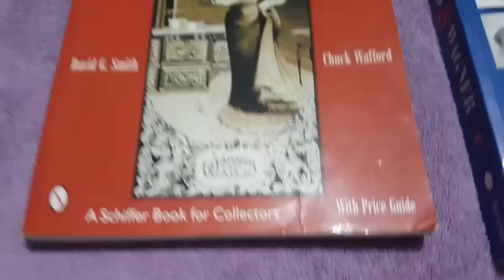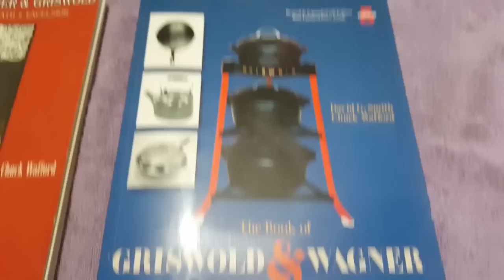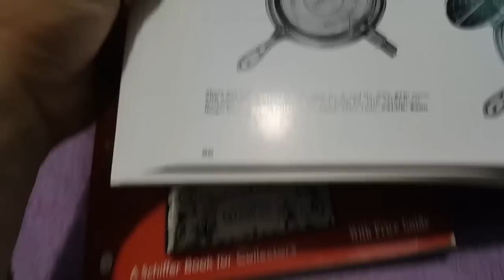Getting Started Collecting BSR Cast Iron Cookware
Getting Started Collecting BSR Cast Iron Cookware is a video of Probably my favorite makers of Vintage Cast Iron Cookware, BSR (Birmingham Stove & Range). When I started collecting the the first maker on my list was BSR. This is how I got started and I believe BSR would be a good place for others as well. There are also some identifying  tips here too.

Home of "Easy Beezy" Cast Iron Seasoning Stick!

Recommended Cast Iron Cookware:

Lodge Seasoned Cast Iron 5 Piece Bundle. 10.5” Griddle, 8” Skillet, 10.25” Skillet, 10.25” Dutch Oven, and 10.25” Lid

Lodge 7 Piece Sporting Goods Cast Iron Cookware Set - 10.25” Cast Iron Skillet, 5 Qt. Camp Dutch Oven, and Accessories

Lodge Cast Iron Mini Cake Pan. Pre-seasoned Cast Iron Cake Pan for Baking Biscuits, Desserts, and Cupcakes.

Lodge L8CB3 Cast Iron Cornbread Wedge Pan, Pre-Seasoned

Lodge L27C3 Cast Iron Cornstick Pan, 7-stick

Le Creuset Cookware Set - 16 Piece - Cerise (8 Color Choices)

Recommended Cast Iron Cookware Safety Products:

Sticky Toffee Silicone Printed Oven Mitt & Pot Holder, Cotton Terry Kitchen Dish Towel & Dishcloth, Dark Blue, 9 Piece Set (7 Color Choices)

Recommended Cast Iron Cookware Maintenance Products:

Cast Iron Cleaner 9 Packs XL 7 x 7 316L Stainless Steel Chainmail Scrubber for Skillets Cast Iron Pan With Silicone Hot Handle Holder+2 x Pan Scraper+2 x Grill Scraper+Kitchen Towel (Round)

Recommended Cast Iron Cookware Books:

The Book of Griswold and Wagner: Favorite Wapak, Sidney Hollow Ware 5 Rev Exp Edition

The Book of Wagner and Griswold: Martin, Lodge, Vollrath, Excelsior (A Schiffer Book for Collectors) Paperback – January 1, 2001

Griswold Muffin Pans (Schiffer Book for Collectors) Paperback – June 24, 1997

Recommended Cast Iron Cookware Restoration Products:

Schumacher DY-1420 2/20/55/140 Amp Manual Wheel Battery Charger with Engine Start

Schumacher PSW-3060 DSR ProSeries 300/200/60/30 Amp 6/12 Volt Manual Wheel Battery Charger/Starter

Rooto 1030 1 Lb. Drain Cleaner with Lye

Arm & Hammer Super Washing Soda 55 oz.

Canon EOS M50 Mirrorless Camera w/15-45mm (Black) + 32GB + Essential Photo Bundle

BOYA BY-WM2G Wireless Lavalier Microphone System Compatible with iPhoneX 8 8 Plus 7 6 Smartphone,Canon 6D 600D Nikon D800 D3300 Sony A7 A9 DSLR GoPro Hero4 Hero3 Hero3+ Action Cameras

Aputure AL-M9 Amaran LED Mini Light on Camera Video Light, Black